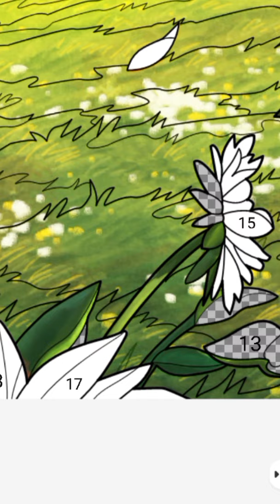colouring with me